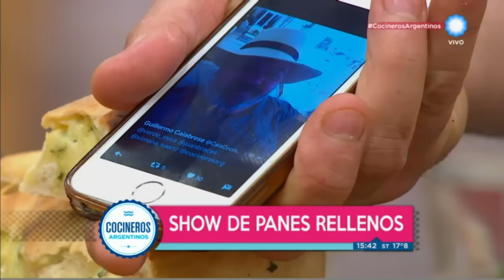Pan relleno pesto de tomate, vegetales y mozzarella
Encontrá los ingredientes y procedimientos de la receta Pan relleno pesto de tomate, vegetales y mozzarella